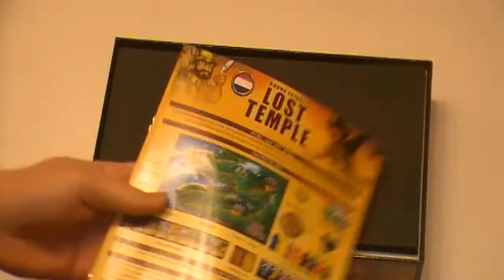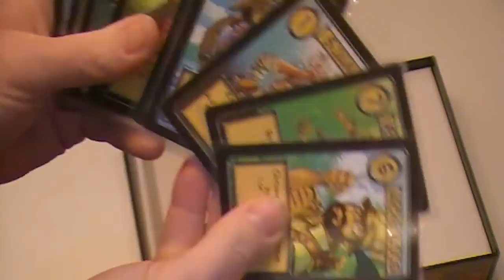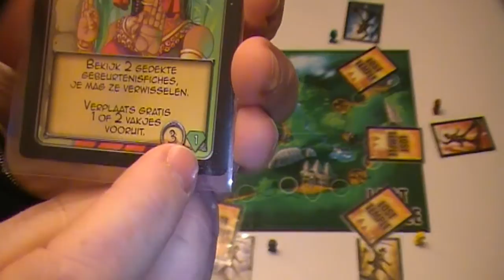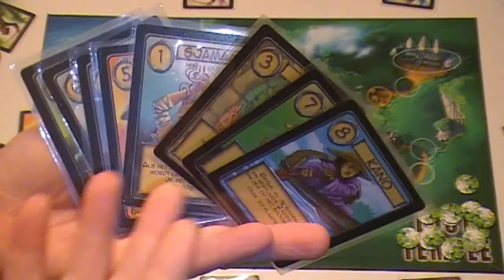Lost Temple (NL)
Uitleg & Review van het spel "Lost Temple", uitgegeven door White Goblin Games, door Nox' Spellenzolder.
2-8 Spelers
40 Minuten Speeltijd